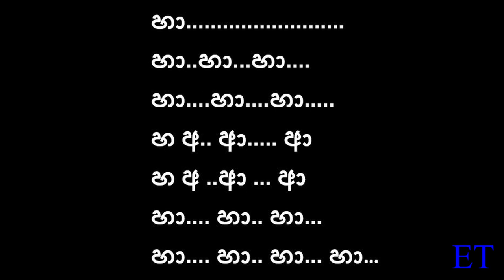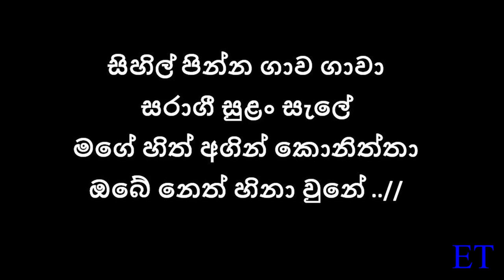Sihil pinna gawa gawa karaoke - සිහිල් පින්න ගාව ගාවා Nirosha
Nirosha Virajini - with Lyrics